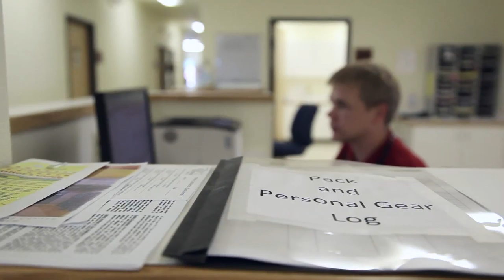Philmont Infirmary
Philmont Scout Ranch is the Boy Scouts of America's premier backpacking High Adventure base. During the summer Philmont's Health Lodge provides services for more than 1,000 staff and 23,000 participants.